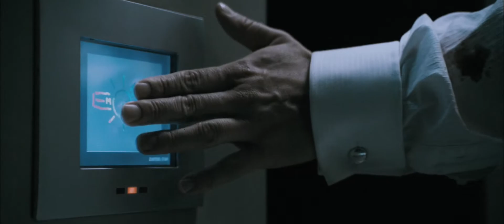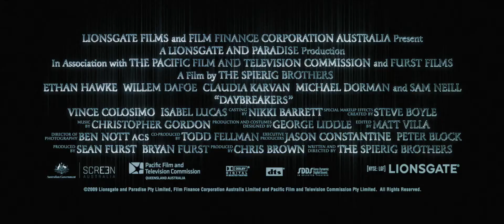Daybreakers (Lionsgate) Release Date: 01.08.10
Daybreakers is a 2010 science fiction vampire thriller film written and directed by Michael and Peter Spierig. The film stars Ethan Hawke, Willem Dafoe and Sam Neill. Daybreakers was released in the United Kingdom on January 6, 2010 and in North America on January 8, 2010.

Directed by: Michael Spierig, Peter Spierig

Produced by: Chris Brown, Sean Furst, Bryan Furst

Written by: Peter Spierig, Michael Spierig

Starring: Ethan Hawke, Willem Dafoe, Claudia Karvan, Sam Neill, Michael Dorman, Isabel Lucas

Cinematography: Ben Nott

Editing by: Matt Villa

Release date(s): (TIFF: September 11, 2009), (United States: January 8, 2010), (Australia: February 4, 2010)

Country: Australia, United States

Language: English

Gross revenue: $39,801,219